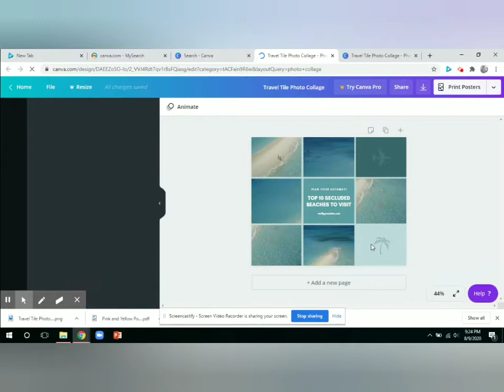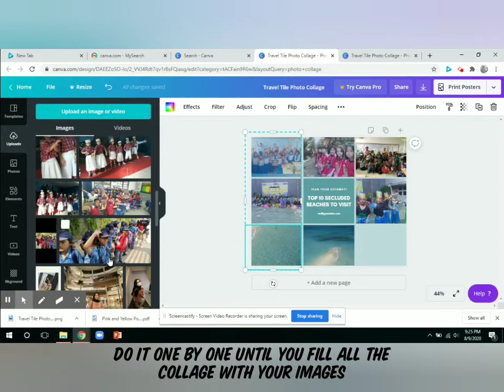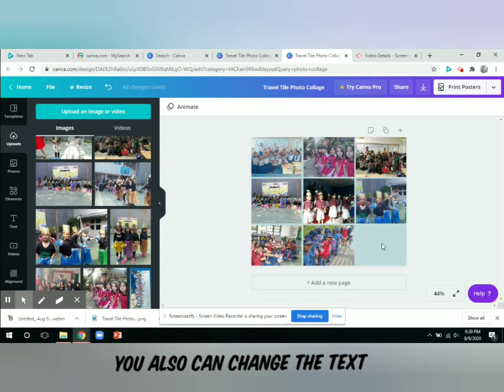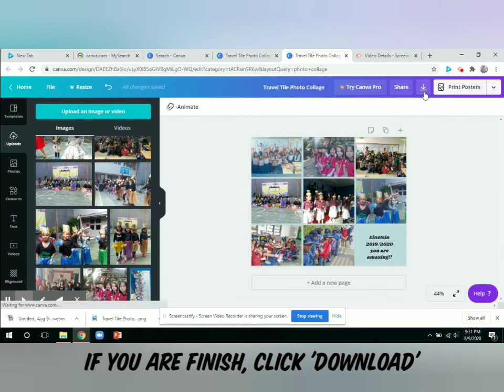HOW TO MAKE PHOTO COLLAGE WITH CANVA ? (TUTORIAL)